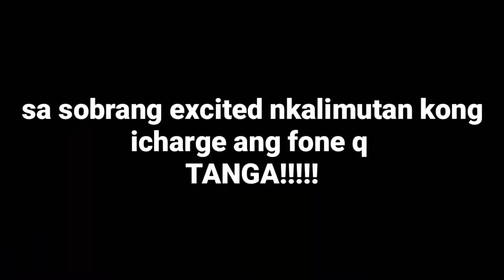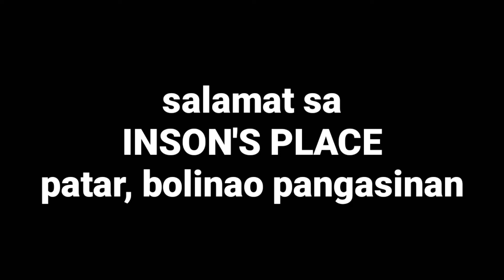ANIVLOGSARY vlog ep.19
better late than sori